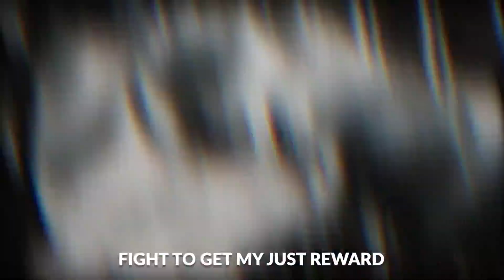Tekken 7 - Leroy Smith Official Trailer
Leroy Smith has returned to New York City as a Wing Chun master and he's ready for revenge in Tekken 7.